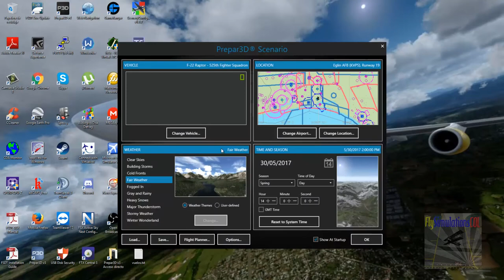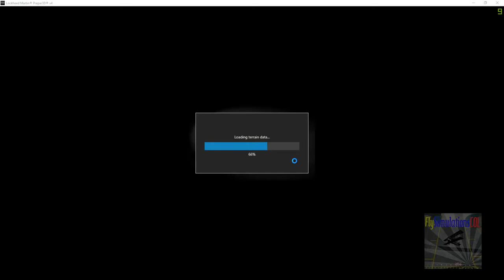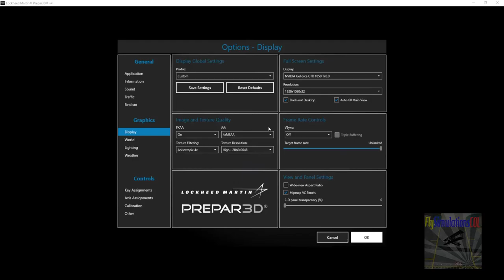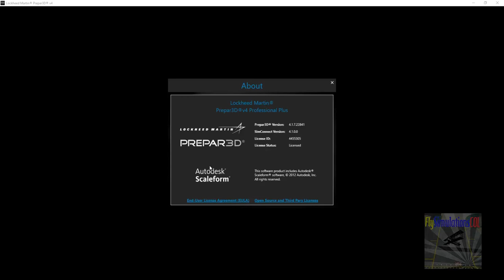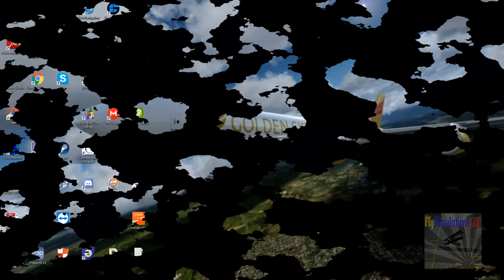[P3D V4.1] Lluvia P3d V4.1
Video donde se peude ver el efecto de la lluvia en el parabrisas con el prepard3d 4 con el parche 4.1